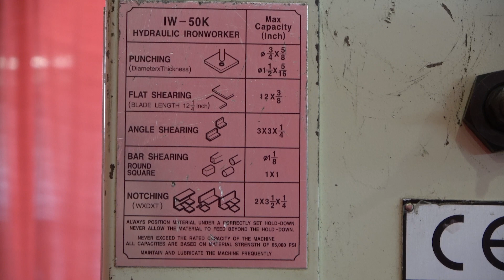Pre-owned FABMASTER HYDRAULIC IRONWORKER, MODEL IW-50K for sale